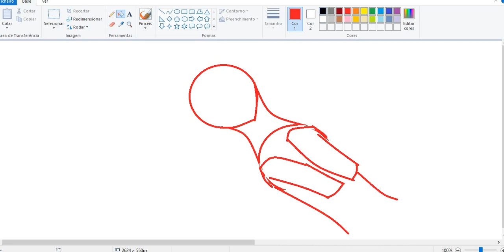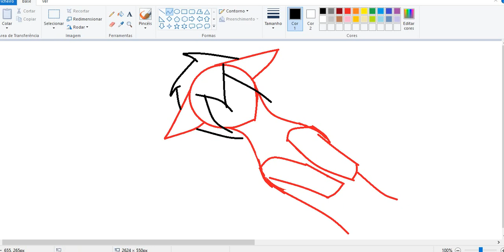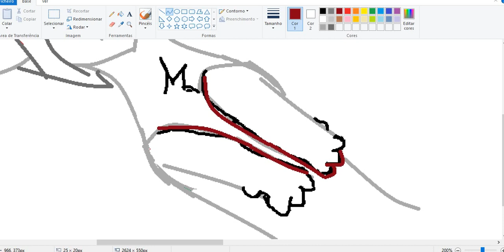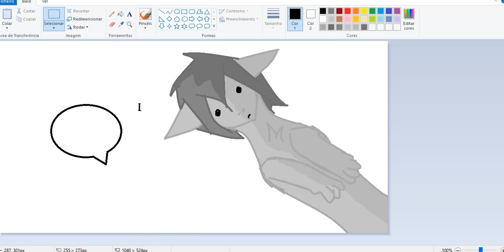nath furry -paint